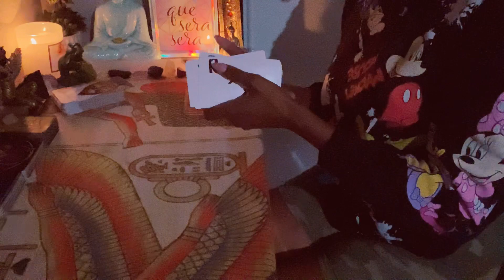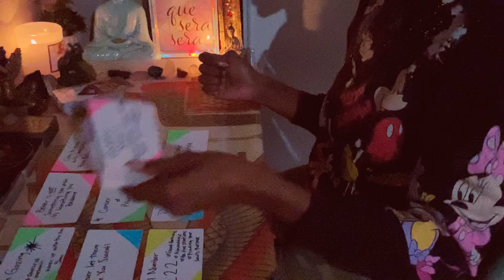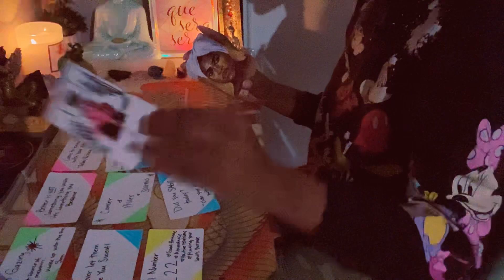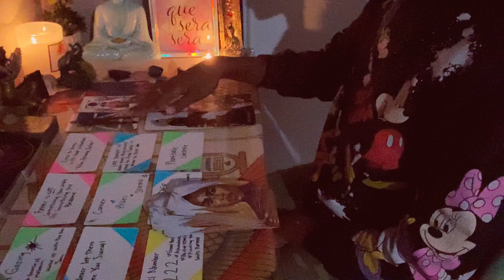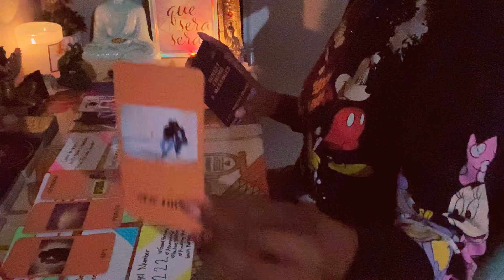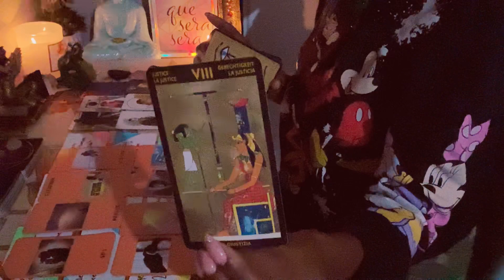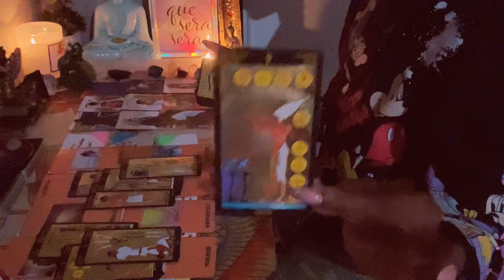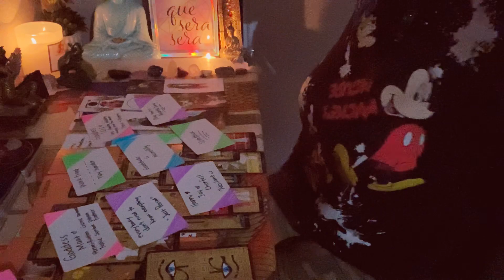Capricorn♑️An AFFAIR that leads to a SINGLE&ABUNDANT LIFE! Be careful theres a COPYCAT on your hands